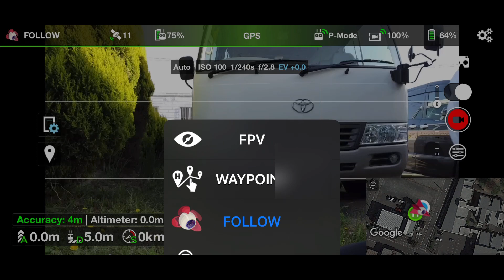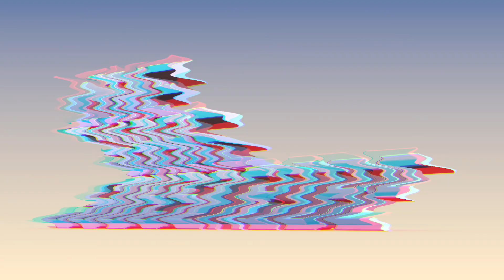TESTING LITCHI'S FOLLOW MODE + MY DJI MINI SE AND MY BICYCLE - ACCURATE OR NOT?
IN THIS VIDEO I PUT LITCHI IOS INTO THE TEST. WATCH THE RESULT AND YOU WILL BE THE JUDGE

Litchi
is a flight controller for your DJI drones, they have recently added support for the DJI Mini SE, DJI Mini 2 and DJI Air 2S. Litchi allows you to plan autonomous flight missions, create waypoints, panoramas, orbits, and even use tracking/following modes with a variety of DJI drones.